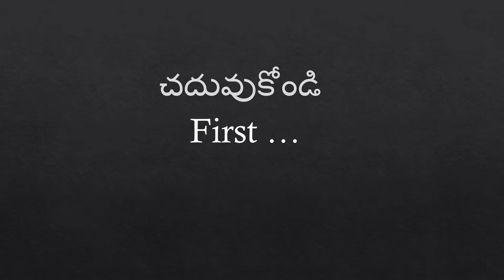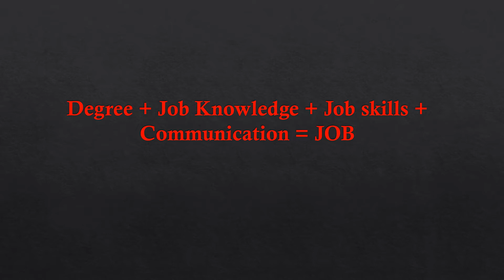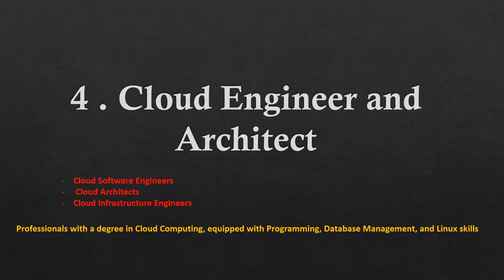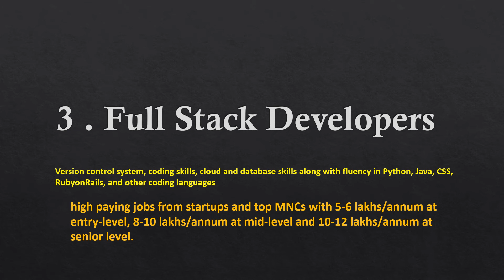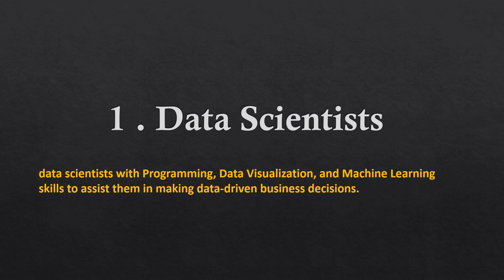Top paid Jobs in 2022 Telugu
Highest paying jobs: Digital transformation across industries because of the pandemic coupled with advancements in technology has brought about a change in the skills required across various business functions. Companies have had to quickly move their operations online and increasingly leverage technology and data to reach customers, understand their needs and provide products and services in an increasingly competitive business environment.

This digitisation has led to an increased demand for skilled talent with specific technical skills and qualifications to tackle new challenges faced by businesses.

Organisations increasingly require professionals with expertise in emerging areas such as Data Science, Data Analytics, AI, Blockchain, Cloud Computing, Cybersecurity, Digital Marketing, and Product Management.

These are all now essential skills for organisations wishing to participate and win in the digital economy and for individuals to distinguish their profiles.

Candidates with these skills are finding employment in roles such as AI Specialists, Cloud Architects, Blockchain Developers, Data Analysts, and Robotics Engineers.

With companies going digital and churning out huge volumes of data, Data Scientists are amongst the most sought-after professionals. According to a report by Indeed, there has been a 29 percent YoY increase in the demand for Data Scientists.

Organisations are actively hiring data scientists with Programming, Data Visualization, and Machine Learning skills to assist them in making data-driven business decisions.

In view of this huge demand, data scientists can look to earn a base salary that is 36 percent higher than most professionals in the analytics industry.

Ideally, an entry-level Data Scientist in India earns between 5-7 lakhs per annum, 12-15 lakh per annum at the mid-level, and can go as high as 21-25 lakh/annum at the senior level.

Due to widespread digital transformation, the need to protect data and digital assets has become a priority today.

The tech industry has recorded a growing demand for highly skilled Cyber Security professionals with problem-solving, analytical, and computer forensics skills to decode and trace all computational movements.

CyberSecurity professionals ensure individuals, governments, and businesses are equipped against all kinds of cyber threats and crimes.

Professionals in this domain make approx. 6 lakhs/annum at the entry-level, 10-12 lakhs/annum at the mid-level, and 30-40 lakhs/annum at the senior level.

Cloud is the future of all organisational and consumer operations. Cloud Software Engineers, Cloud Architects, and Cloud Infrastructure Engineers are in-demand roles that are securing the best industry offers.

According to a recent IDC report, India's public cloud services market will touch $10.8 billion by 2025.

Professionals with a degree in Cloud Computing, equipped with Programming, Database Management, and Linux skills could have a salary hike up to 60 percent.

Candidates in Cloud Computing earn 6-8 lakhs/annum at entry-level, 10-12 lakhs/annum at mid-level and 30 lakhs/annum at senior level. Some seasoned experts in the domain can earn up to 70 lakhs/annum.

Recent reports show there has been a 20 percent spike in demand for Full-Stack Developers in India.

Professionals equipped with the knowledge of front-end and back-end development, Version control system, coding skills, cloud and database skills along with fluency in Python, Java, CSS, RubyonRails, and other coding languages, can expect high paying jobs from startups and top MNCs with 5-6 lakhs/annum at entry-level, 8-10 lakhs/annum at mid-level and 10-12 lakhs/annum at senior level.